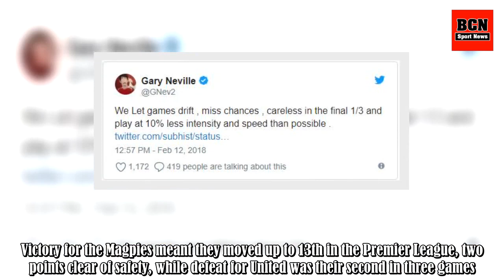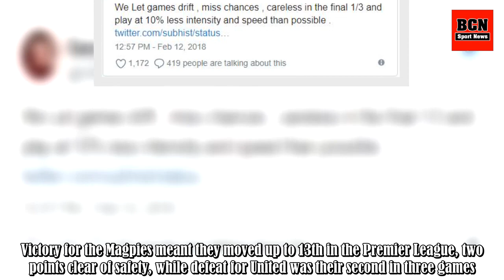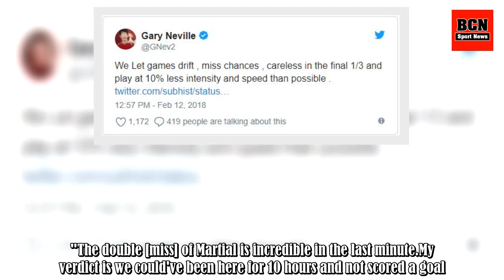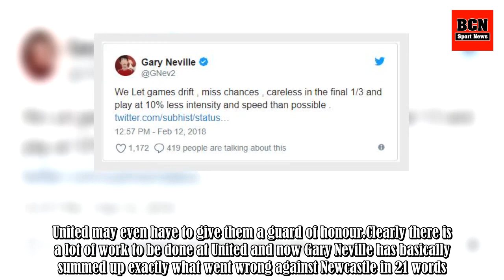Gary Neville uses 21 words to explain what went wrong for Man Utd vs Newcastle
Manchester United had an absolute shocker on Sunday as they lost 1-0 to relegation-threatened Newcastle United at St James' Park. Victory for the Magpies meant they moved up to 13th in the Premier League, two points clear of safety, while defeat for United was their second in three games. Jose Mouri